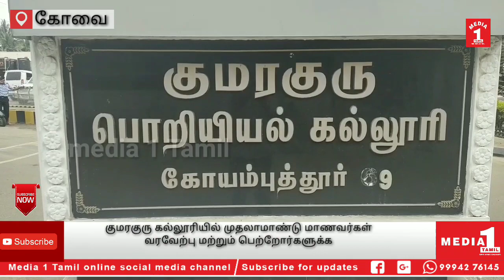# கோவை# கல்லூரி பெற்றோர்களுக்கான கலந்தாய்வு நிகழ்ச்சி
குமரகுரு கல்லூரியில் முதலாமாண்டு மாணவர்கள் வரவேற்பு மற்றும் பெற்றோர்களுக்கான கலந்தாய்வு நிகழ்ச்சி நடைபெற்றது.

 கோவை சரவணம்பட்டியில் உள்ள குமரகுரு தொழில்நுட்பக் கல்லூரியில் முதலாமாண்டு மாணவர்களை வரவேற்கும் நிகழ்ச்சியில் பல்வேறு மாவட்டங்களில் இருந்து கலந்து கொண்ட மாணவர்கள் மற்றும் பெற்றோர்கள் கலந்து கொண்ட ஸ்வாகதம் விழா நடைபெற்றது.
இந்த வரவேற்பு விழாவில், கல்லூரியின் முதல்வர் ஜெ.செந்தில் வரவேற்புரை ஆற்றி கடந்த ஆண்டு இக்கல்லூரியில் பயின்ற  மாணவர்களின் நற்பண்புகளை யும், அவர்களின் நல்லொழுக்கத்தையும் பட்டியலிட்டு அதை பற்றி மாணவர்களின் பெற்றோர்களுக்கு கூறினார். மேலும் இக்கல்லூரியின் கட்டமைப்பு வசதிகள், மாணவர்களுக்கு தரமான கல்வி வழங்கும் முறை பற்றி பெற்றோர்களுக்கு எடுத்து உரைத்தார்.   மேலும் இக்கல்வி கற்பிக்கும் முறை குறித்து கேசிடி கல்வி குழுமங்கள் மற்றும் கல்லூரியின் தலைவர் கிருஷ்ணராஜ் வானவராயர்  கூறுகையில், , அதிக மதிப்பெண் மட்டும் வாழ்க்கையில் வெற்றிகளை தருவதில்லை. நிறைய தகுதிகளை வளர்த்து கொள்வதன் மூலமே வாழ்க்கையில் வெற்றிகள் சாத்தியமாகும் எனவும் இது வரை விளையாட்டு பருவத்தில் உங்களது வாழ்க்கையை கழித்து வந்த மாணவர்கள், அவர்களின் எதிர்காலகனவு  பற்றிய கவலை  மாணவர்களின் பெற்றோர்களுக்கு தான் இருந்திருக்கும் என்றும் கல்லூரி பயிலும் பருவத்தில் தான் தங்கிளின் வாழ்க்கை மற்றும் எதிர்கால கனவு பற்றி  மாணவர்கள் சிந்திக்கும் திறன் கல்லூரியில் தான் மாணவர்களுக்கு எற்படும் என கூறினார். உங்களது வருங்கால வாழ்க்கை எப்படி அமைய வேண்டும் என முடிவெடுக்கும் தருணம் தான் இது எனவும்  மாணவர்களுக்கு  சிறப்பான எதிர்காலத்தை இகுகல்லூரியின் வாயிலாக அமைத்து தருவதில் பெருமை படுவதாக கூறினார். இந்த  நிகழ்ச்சியில்    கேசிடி கல்லூரியின் இணைத் தாளாளர் சங்கர் வானவராயர், மற்றும் ஆயிரத்துக்கும் மேற்பட்ட மாணவர்கள், மற்றும் பெற்றோர்கள்  கலந்து கொண்டனர்.மேலும் அறிவியல் மற்றும் மானுடவியல் துறையின் தலைவர் டாக்டர் தேவகி  நன்றியுரை ஆற்றினார்...

CATEGORY -NEWS/POLITICS